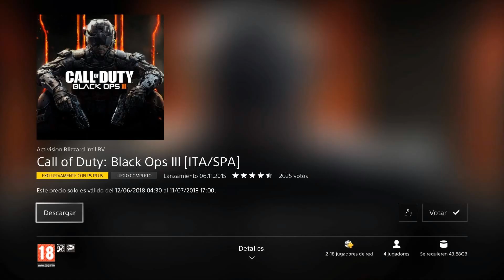DESCARGAR CALL OF DUTY BLACK OPS 3 GRATIS PARA TODOS!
Y que pasa mi gente aqui os dejo este video explicando como descargar black ops 3 totalmente gratis para todos , asi que nada , espero que os guste y si es asi , darle like y comentar para mas videeos asi!!